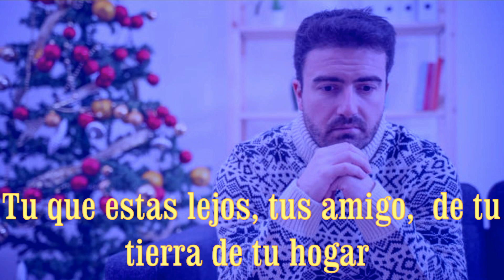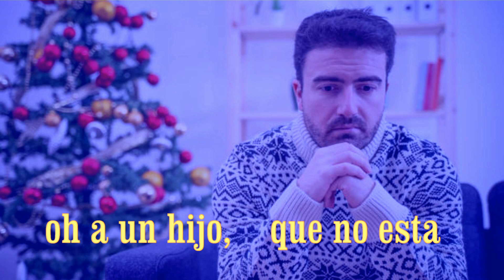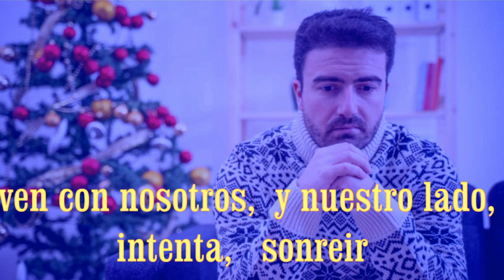Karaoke /VEN A MI CASA ESTA NAVIDAD/ Luis Aguile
canal de videos de ayer y hoy, para cantar como  luis aguile